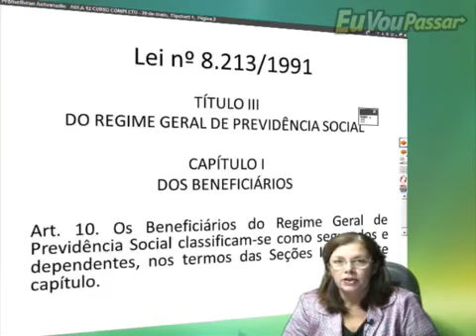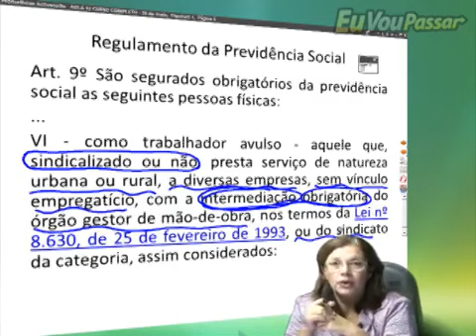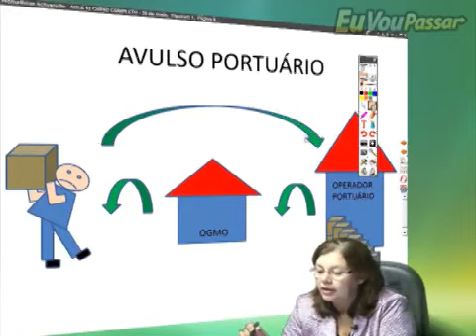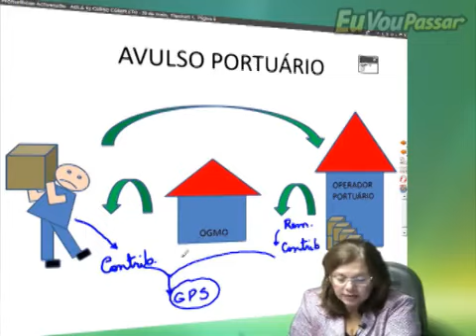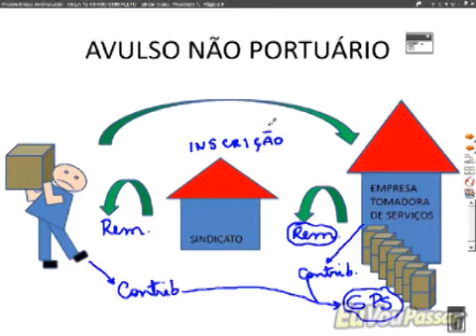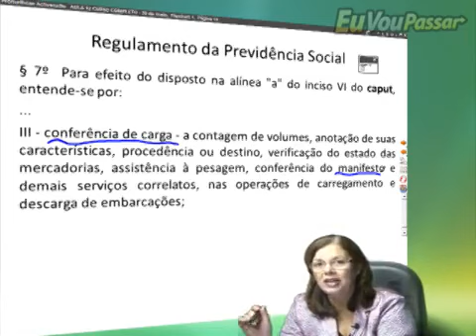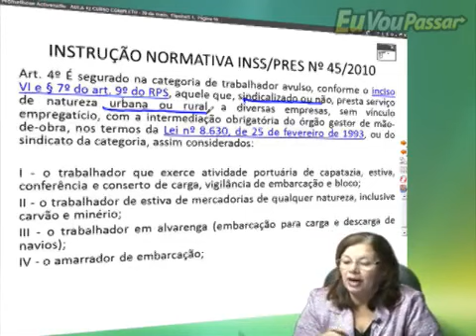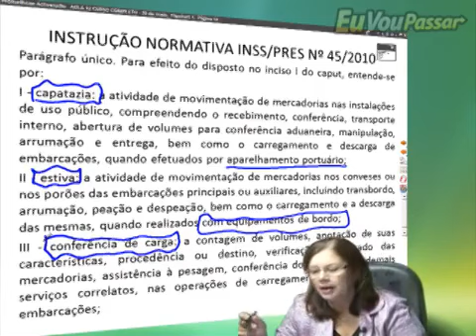cecilia previdenciario legisprev 013 low